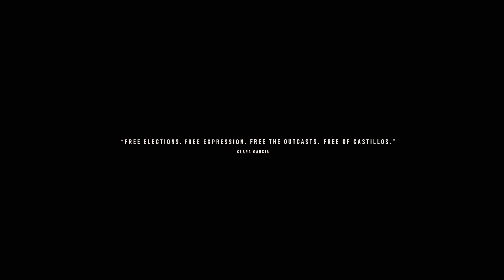FAR CRY 6 Gameplay Walkthrough. PART 25. AT WHAT COST.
HAPPY HALLOWEEN GUYS! Hope everyone is having fun out there. Just wanted to wish everyone a Halloween and to thank everyone for supporting me. I know this a kinda a late upload but hey it's something, lol. Well, that'll be all. THANK YOU GUYS AND I'll SEE YA LATER!

_Outtro Music_
Thanks to my friend for allowing me to use his beats for my Outros. Here is his IG.
_GAME DESCRIPTION_
Far Cry 6 takes place on the fictional Caribbean island of Yara, which is inspired by Cuba and described as "the largest Far Cry playground to date" and "a tropical paradise is frozen in time". It is ruled by "El Presidente" Antón Castillo (Giancarlo Esposito), a fascist dictator with full control over the island. Castillo is guiding his son Diego (Anthony Gonzalez), who is unsure of his own future, to follow in his footsteps. Esposito described his character as a leader "trying to empower the people to understand that they need strong leadership now", but is stuck in the middle of a revolution. Esposito further added that "his father was a dictator before him and he wants to empower the people to take their country back. His goal is to use the resources that they have within the country to survive without allowing outsiders to come in and co-opt their scientists, their intellectual property, all of these things". Esposito continued that Antón is "trying to empower his son to take up his mantle and really embrace ideas that would allow him to see that soon he will probably be the next leader in this country".

The player takes the role of a local Yaran named Dani Rojas, a former officer in the Yaran armed forces turned guerrilla soldier fighting for freedom who attempts to restore their nation to its former glory. The player can select Dani's gender at the start of the game.